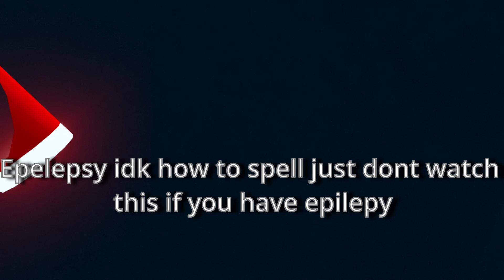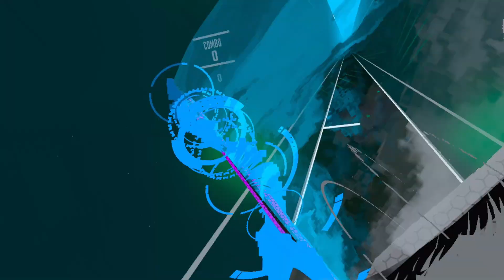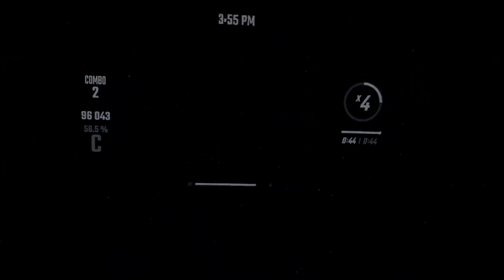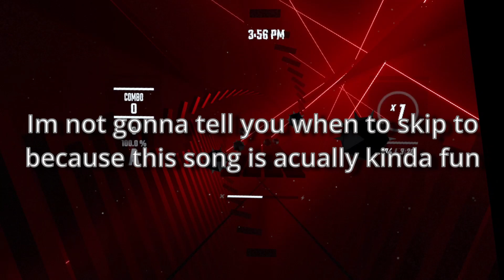Beat Saber again!!